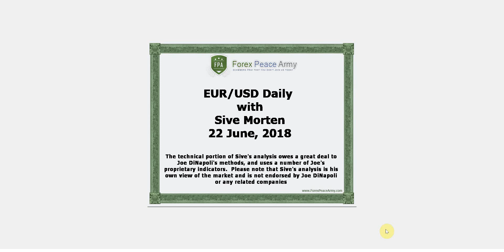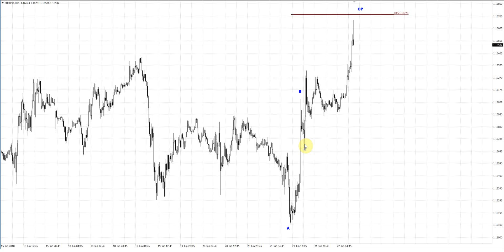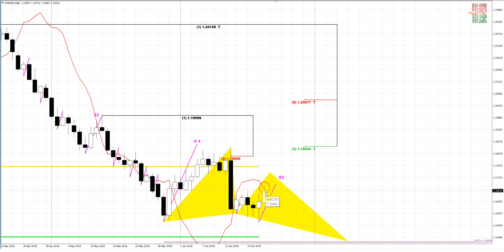Forex Peace Army | Sive Morten EURUSD Daily 06.22.18